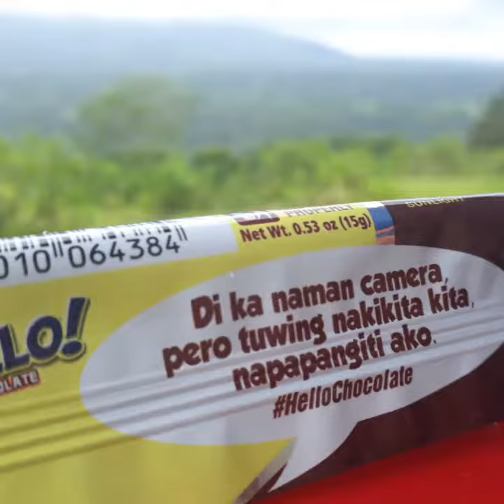D.I.Yers @ Talamitam + Apayang